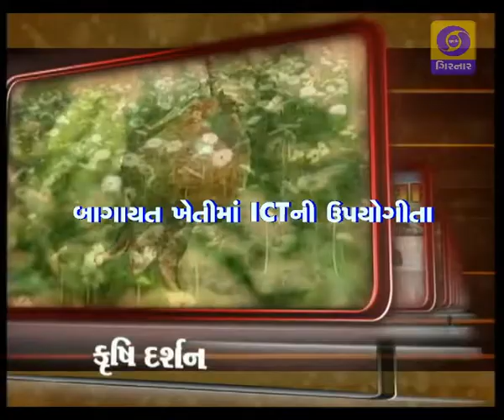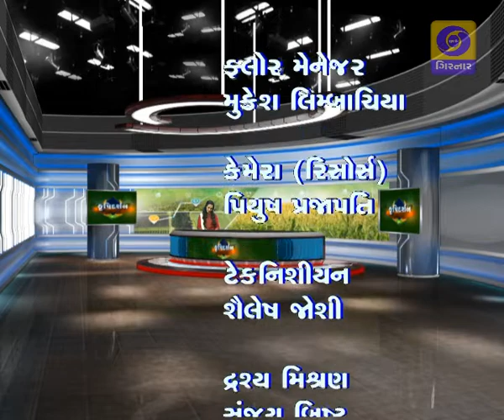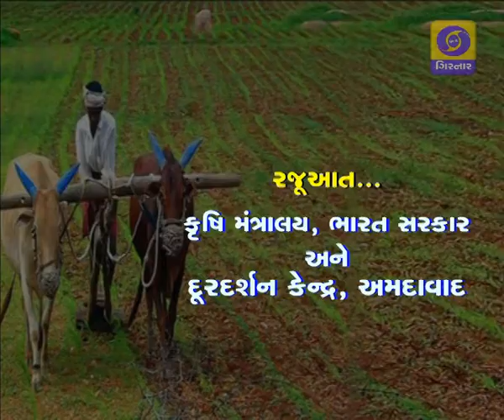KRISHI DARSHAN - BAGAYAT KHETIMA ITC NI UPYOGITA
ICT called Information and Communication Technology may play key role in reformation to Agricultural sector especially Horticulture. ICT medium provides on field security, automatization and requirement of less human recourses in package of practices. Price is always major constrain in the case of agriculture and horticulture farm produces that may overcome through online selling using Information and communication medium.